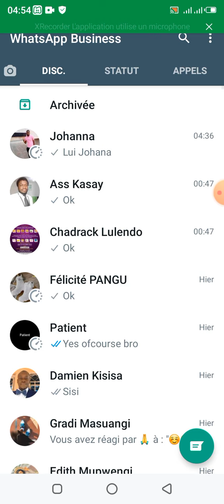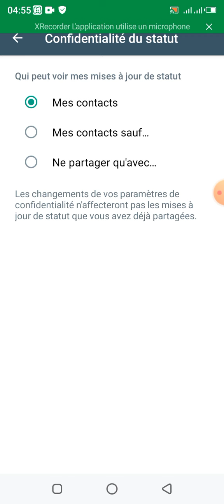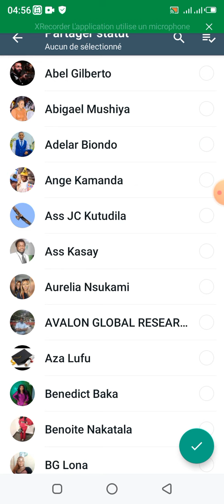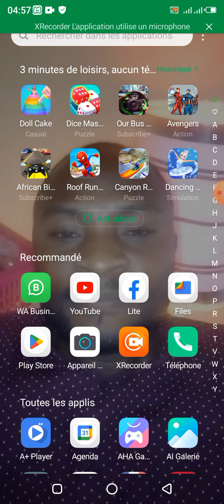Comment empêcher quelqu'un de voir mes statuts WhatsApp parties 2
Comment empêcher les autres de voir mes statuts ?parties 2